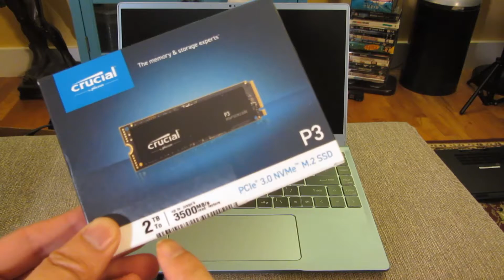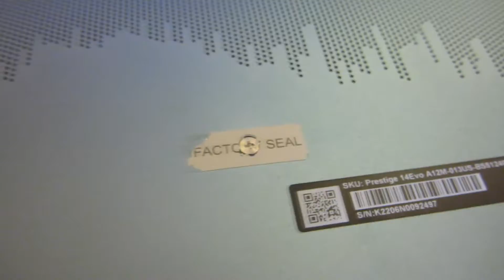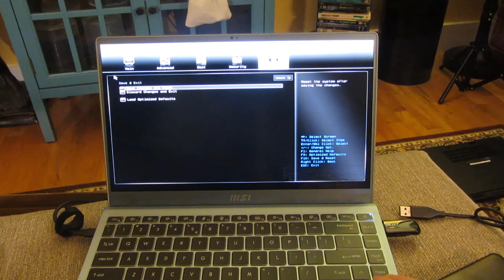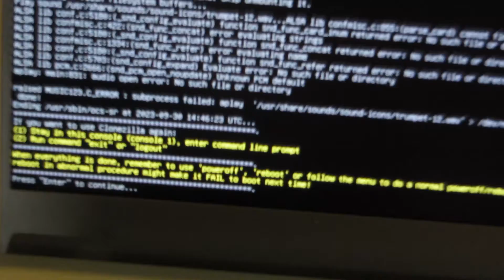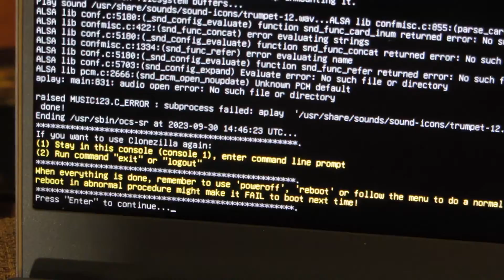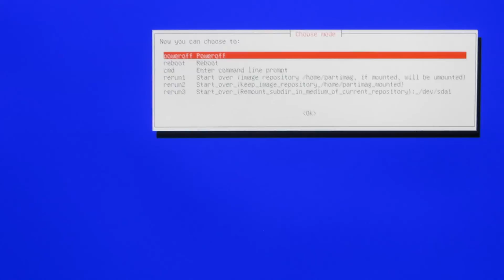MSI Laptop | How to Upgrade SSD to 2TB M.2 | Notebook Hard Drive Replacement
Amazon Link Crucial 2TB SSD NVMe
MSI Laptop , MSI Modern Laptop, MSI Prestige, MSI Evo
How to Upgrade SSD to 2TB M.2
Notebook Hard Drive Replacement

Chapters
00:00 - Intro
00:35 - Hidden Screw
01:21 - Prying Tools
02:35 - Prying off Bottom Cover
04:05 - Prying off Front
05:28 - Close Up Internal Components
07:30 - Replacing SSD HDD Drive
11:05 - Cloning Drive Image
12:00 - Close Up Bottom Panel
13:00 - Prying Tips
14:15 - Replacing Cover
15:57 - CloneZilla Disk Image Tips